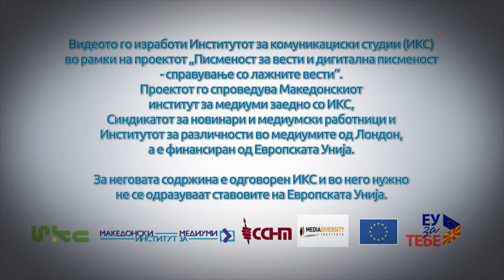И новинарите грешат: Лирим Дулови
Новинарот и сопственик на дневниот весник Коха, Лирим Дулови, во најновото сведоштво за Неделата против лажните вести зборува за грешката која неговата редакција ја направила, во трката да се биде прв и да се има ексклузивна информација, обвиниле погрешен човек за криминал. „Од тој ден, во Коха веќе никогаш не објавивме непотврдена информација или кога го немаме изворот на информацијата,“ вели Дулови.